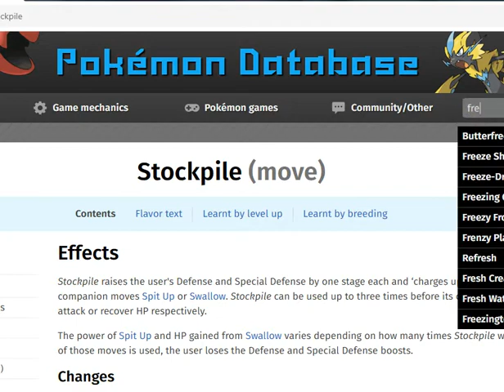Hướng dẫn Đánh Boss : Professor OAK | pokemon revolution online